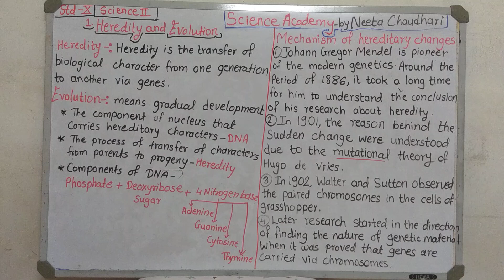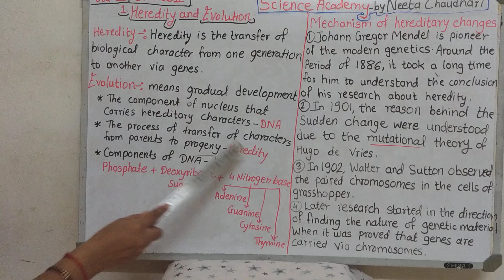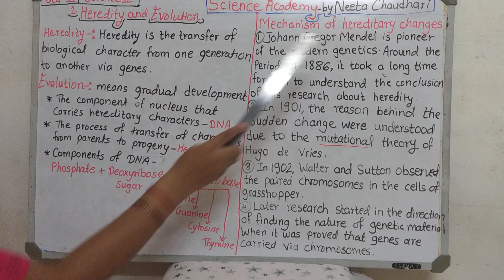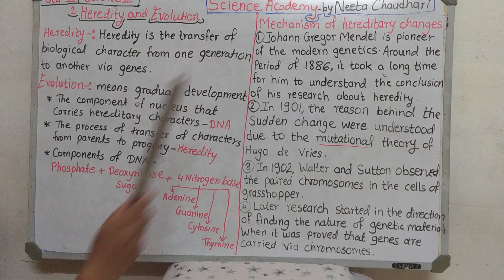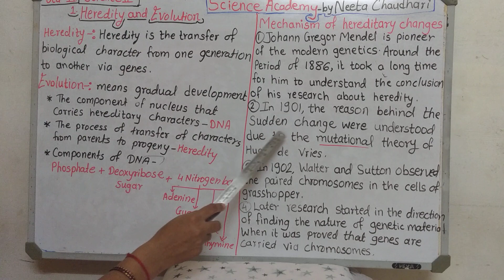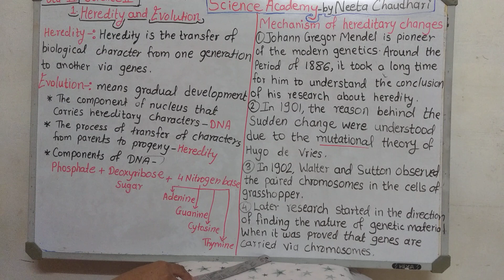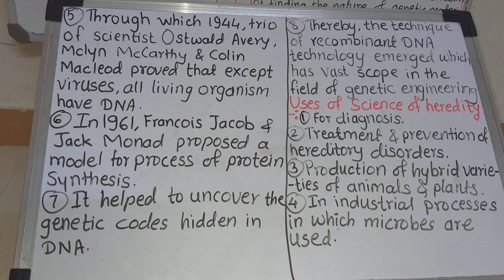Heredity and Evolution Class10 Maharashtra Board ,Science Academy by Neeta Chaudhari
Science -2,Ch.1 Heredity and Evolution
In this video we study about the heredity and hereditary changes
Science Academy by Neeta Chaudhari
In this video we study answer of
Define heredity. Explain the mechanism of hereditary changes.